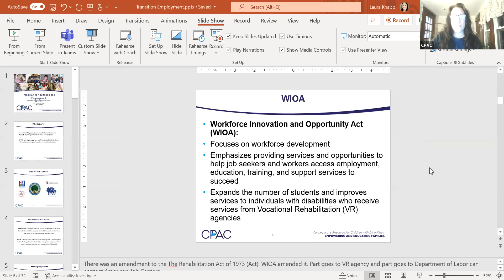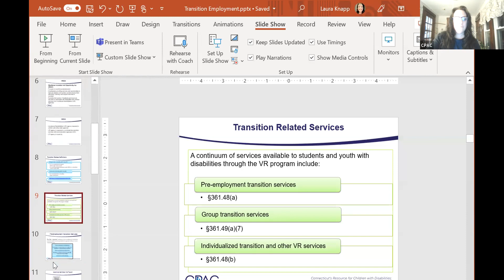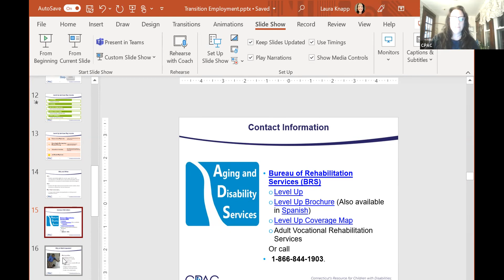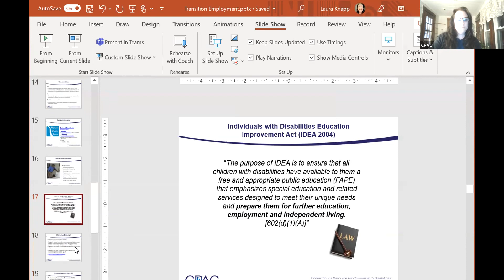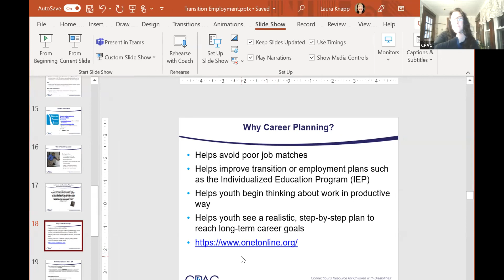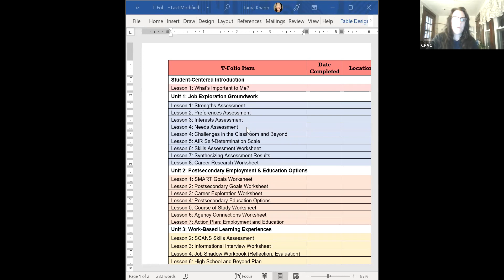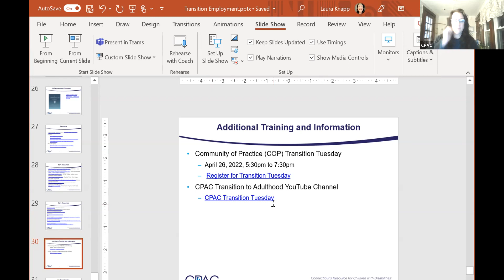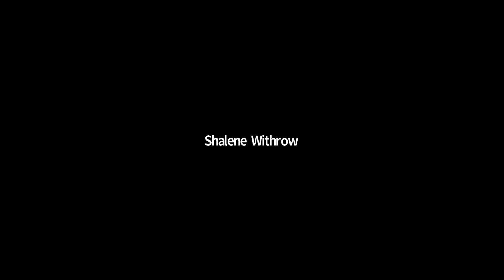Transition Tuesday: Transition and Employment